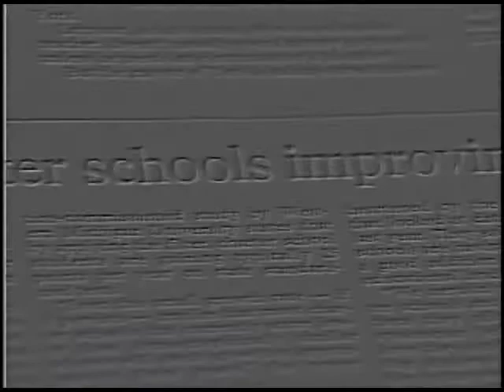Behind the Headlines February 27, 2012 Susquehanna Valley Center for Public Policy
Dr. Steve Hicks, President of APSCUF, talks about the funding challenges that higher education is facing across Pennsylvania.